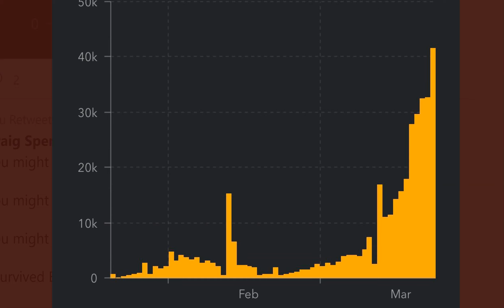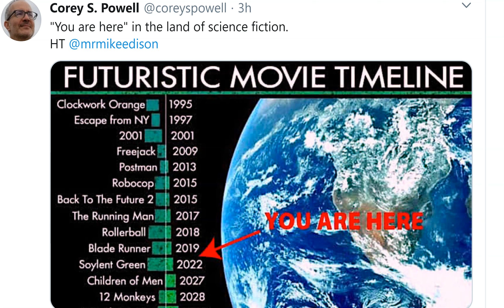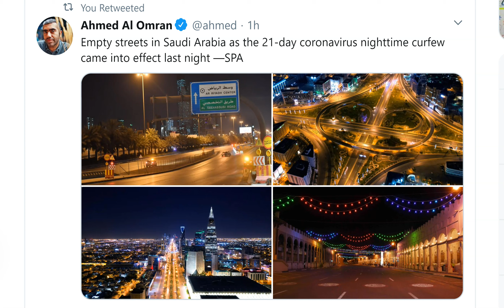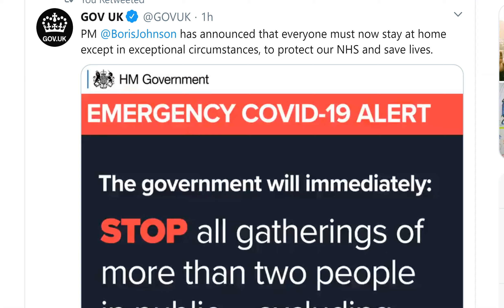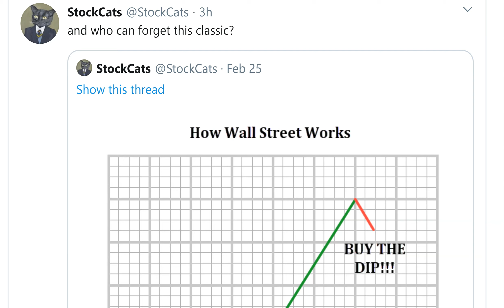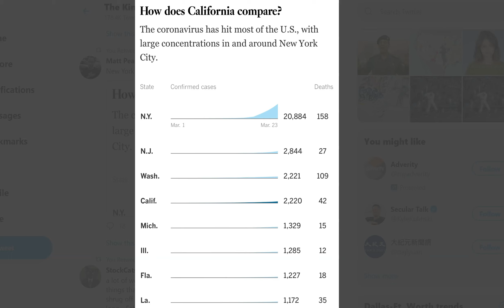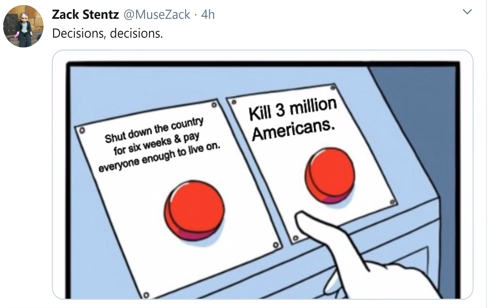Stay Home cities, The Virus, Politicians, Central Banks, and YOU.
We're facing the biggest week in History.
T